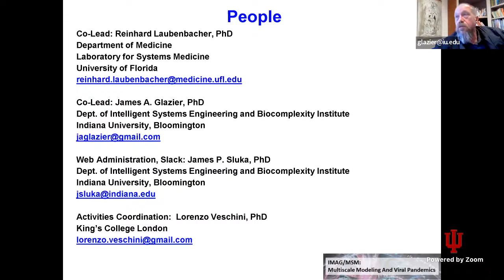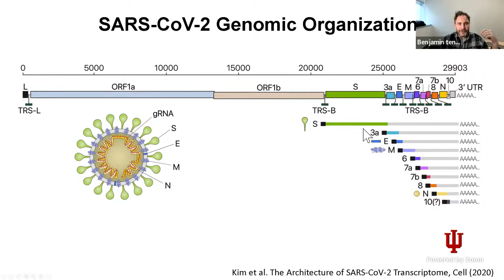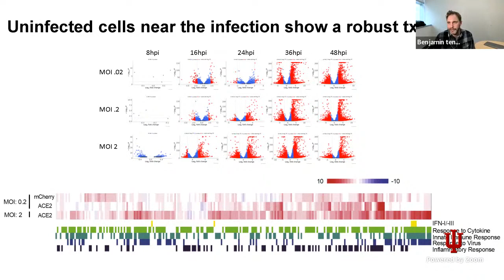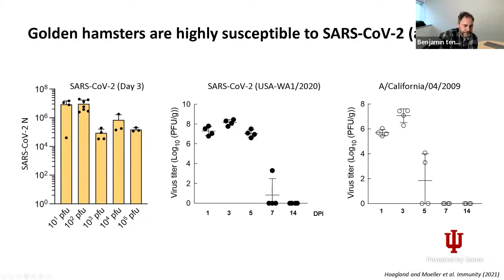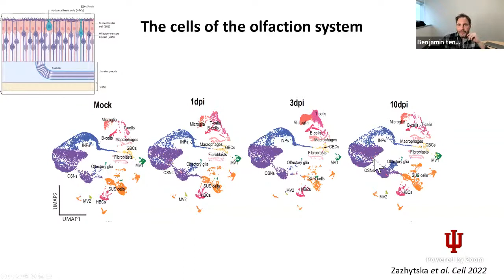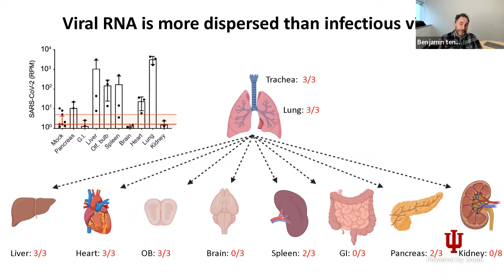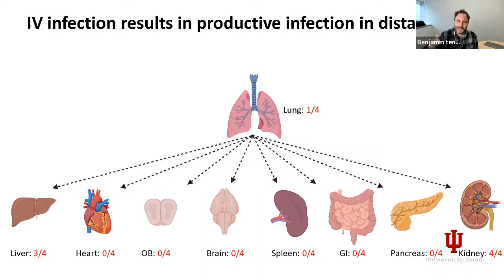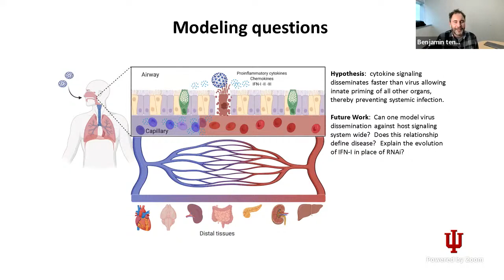WG Seminars: tenOever, Inflammation and Long COVID, March 10, 2022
From Your Nose to Your Toes
Benjamin tenOever

SARS-CoV-2-mediated systemic inflammation in the absence of viremia: Virus infections can result in inflammation that far exceeds the pathogen’s natural tropism as evident by the heterogeneity of diseases that cause mortality following SARS-CoV-2 infection. To understand this dynamic, we characterized the systemic longitudinal response to SARS-CoV-2 in the golden hamster. We find that while infectious virus is largely restricted to the airways, a strong inflammatory response is evident in the lung, olfactory bulb, kidney, spleen, liver, pancreas, heart, lung, intestines, and most areas of the brain. While no viremia could be detected, profiling circulating immune cells indicate that distal immune priming is a product of circulating “viral debris’.  We postulate that the magnitude and duration of this host response to SARS-CoV-2 reflects the unique life cycles of this virus family.  The lecture will end with some suggestions where modeling may address some of the remaining unknowns as it relates to COVID-19 biology.

*Contents*
0:00 - Introduction: J Glazier
2:52 - Coming Up
4:35 - Seminar: Benjamin tenOever: From Your Nose to Your Toes
48:45 - Q&A Session